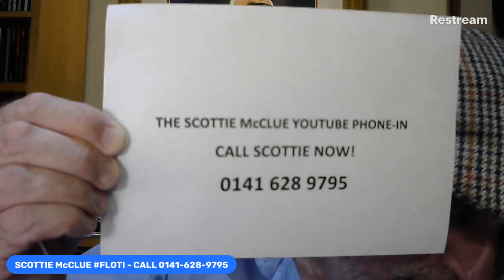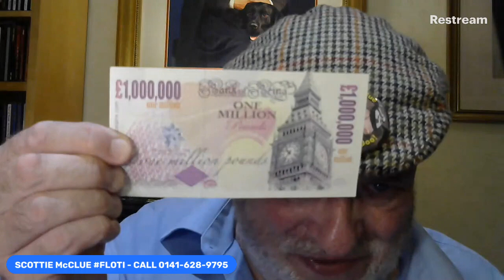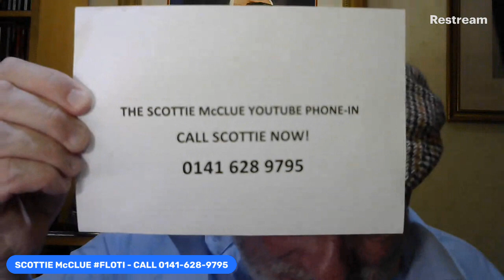THE INTERNET PHONE-IN